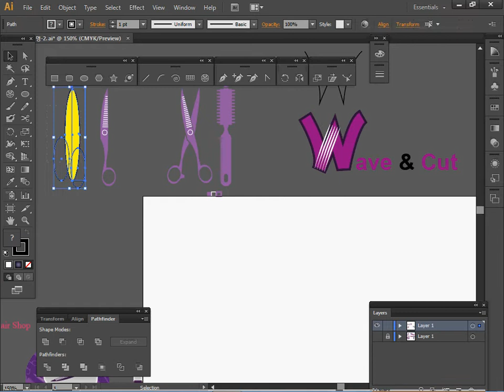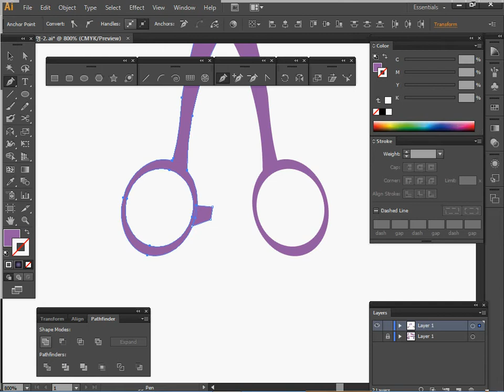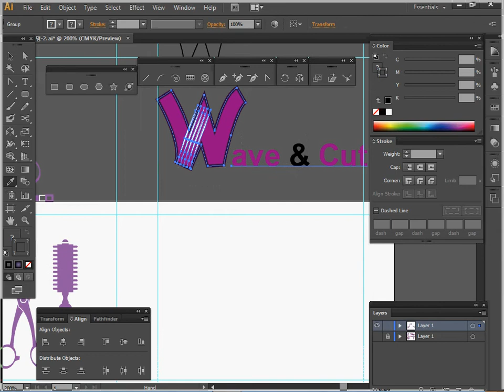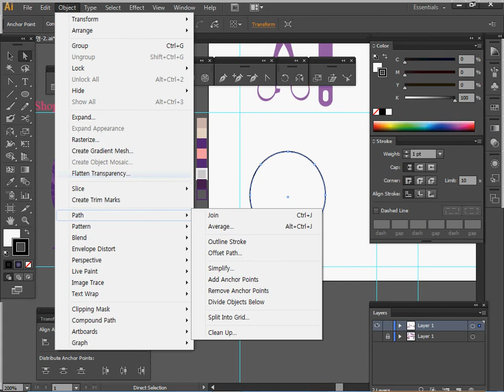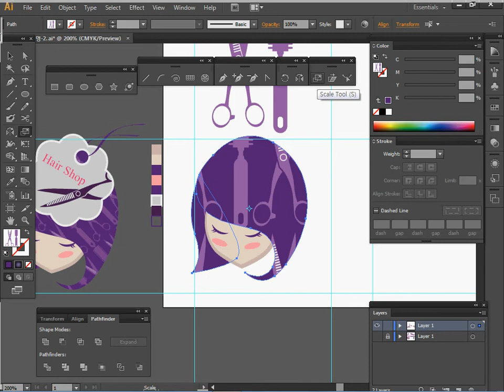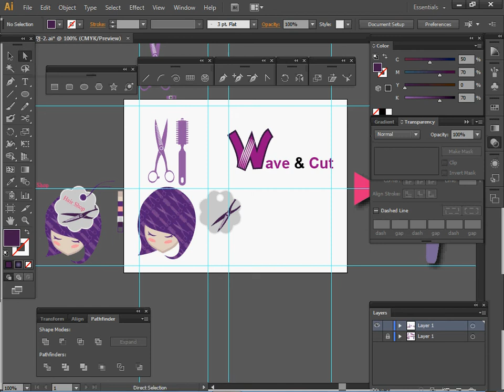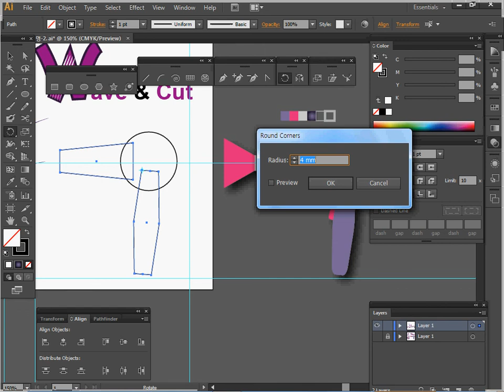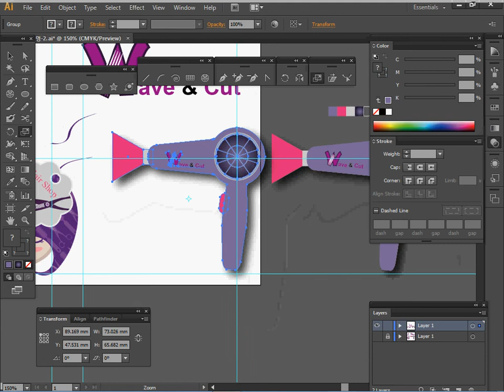[GTQ일러스트1급] 4회 02